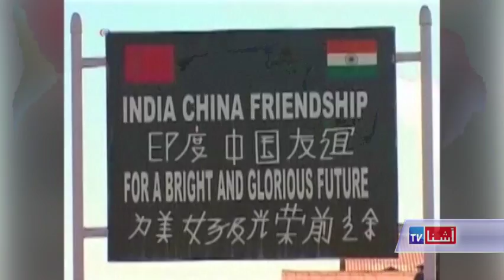China - India relationship - VOA Ashna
د افغانستان او جنوبي آسیا لپاره د امریکا د نوې تګلارې له اعلانېدو وروسته، د افغانستان، پاکستان، چین او د تاجکستان د اردو لويو درستیزانو د تاجکستان په مرکز دوشنبې کې غونډه وکړه.